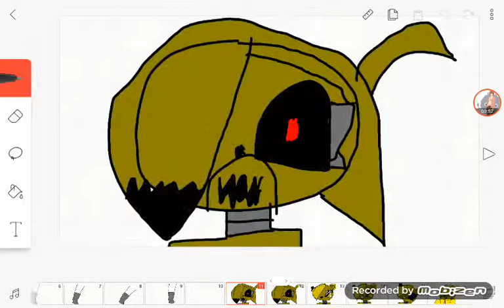Just gold (flipaclip) fnaf